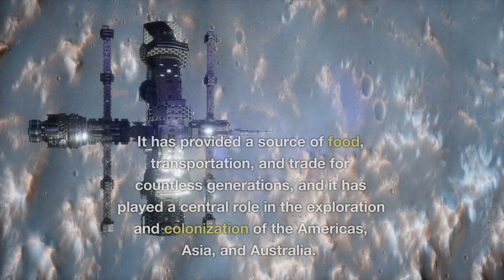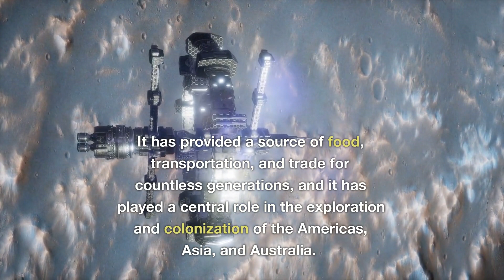THE WORLD'S LARGEST OCEAN | THE PACIFIC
"Welcome to our video on the largest ocean in the world - the Pacific Ocean. Covering a staggering 63.8 million square miles, the Pacific is not just the largest, but also the deepest and most diverse ocean on our planet. From the stunning coral reefs of the South Pacific to the vast kelp forests of the North, this ocean is home to an incredible variety of marine life, some of which are found nowhere else on Earth. But the Pacific is much more than just a beautiful sight. It plays a vital role in regulating our planet's climate, driving weather patterns, and providing food and resources for millions of people. In this video, we'll be exploring the wonders of the Pacific, from its stunning natural beauty to its complex ecosystems and rich cultural heritage. So join us as we journey across the Pacific and discover the amazing world that lies beneath its surface."

"Welcome to Facts, the channel that's all about uncovering the most interesting and surprising facts from around the world. From science and history to pop culture and current events, we'll explore a wide range of topics and bring you the most fascinating information in an entertaining and engaging way. Whether you're a lifelong learner or just looking to expand your knowledge, this is the place to be. Don't miss a single fact!"